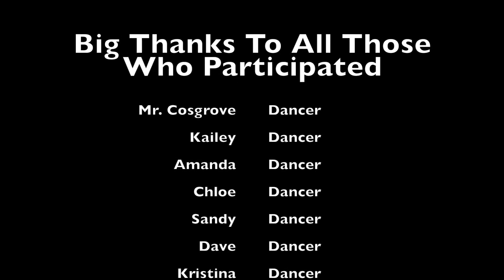PRHS Takes on the "Rasputin" Dance